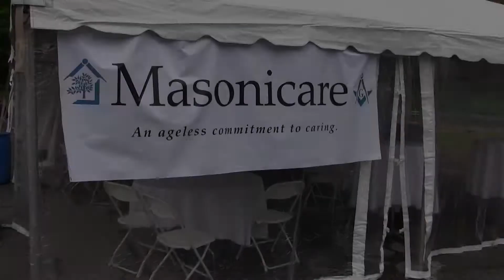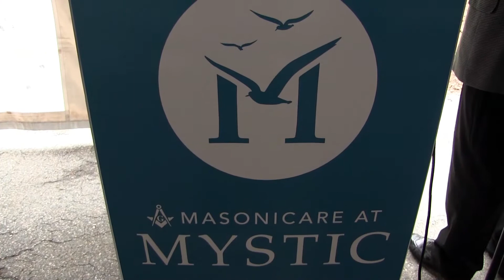Masonicare at Mystic Groundbreaking Ceremony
Clips from the May 22 groundbreaking ceremony for our new senior living community in Mystic, CT.